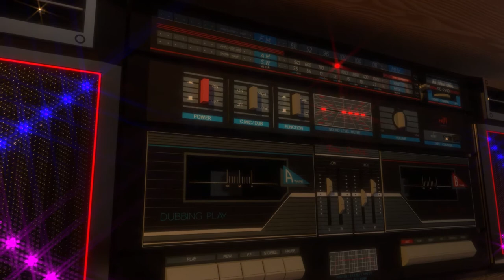Audio Visual Painting ''Le Morte''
NATURE MORTE / I FEEL LOVE

I will tell you a short story behind the concept of this animation video. Its creation was inspired by the painting, hanging in my studio. This painting I inherited from my grandma. Back in a day my grandma received this painting from an artist Artis Bute , as a gift on her birthday in year of 2005.
It has always been one of my favorite paintings. Looking at this painting created a feeling that it is actually alive, full of motion and vibrance . Behold, this painting being alive now .
Since I love audio visualisations, I thought of an ingenious concept that made this painting alive under a nice beat by Mounika - I Feel Love

Project details :
Software - Cinema 4D by @maxonc4d
Render Engine - Redshift by @redshift3d
Total project preparation time : 4 days
Render time : 250 hours ( not the best optimization still learning )
GPU : RTX 3080 Master by @aorus_official